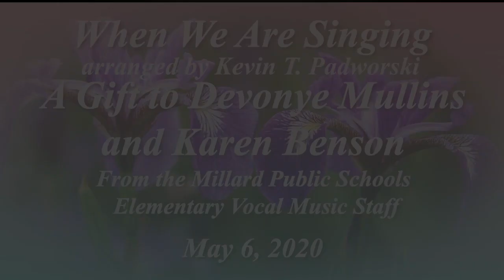When We Are Singing - a gift to Devonye M and Karen B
From the Millard Music Staff to two amazing educators!
Composer/Arranger: Kevin T. Padworski
Song: When We Are Singing
From: Justice Choir Song Book